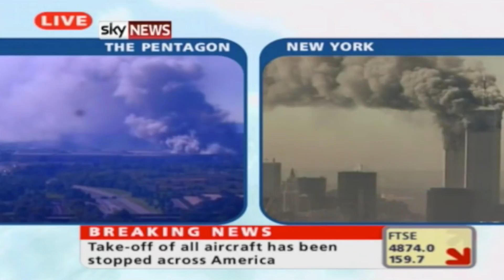#911 Remembered - 15 years on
Fifteen years ago at 1.45pm UK time the first of two planes struck one of the Twin Towers in the worst terrorist attack on the United States of America.

Where were you? What are your memories? What are your thoughts on the lasting repercussions?

Share your thoughts here on 911day